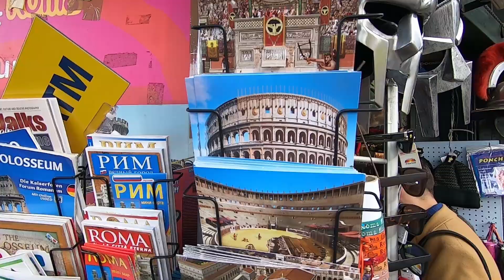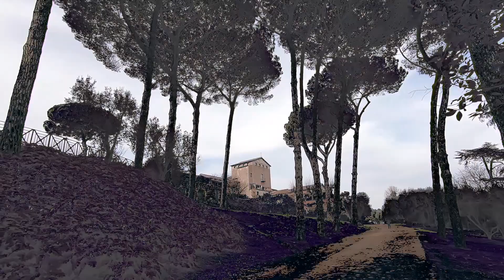COLISEU | FORUM ROMANO E PALATINO | FONTANA DI TREVI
Em janeiro de 2020 fomos à Barcelona e Roma. Ficamos lá por 10 dias. Gravamos alguns vlogs e esperamos que vocês gostem ;)